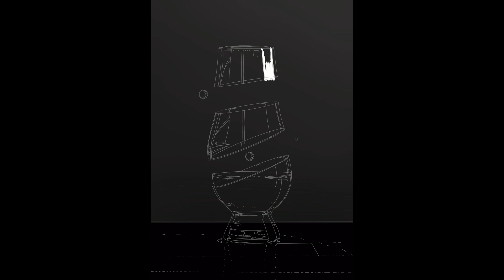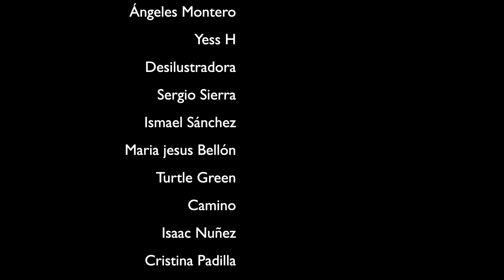Digital Speed Paint: Broken glass